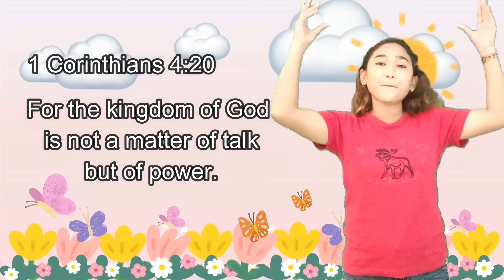1 Corinthians 4:20 Memory Verse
1 Corinthians 4:20 - For the kingdom of God is not a matter of talk but of power.